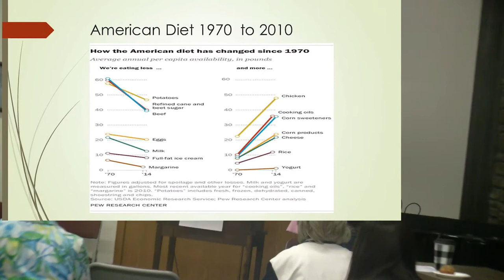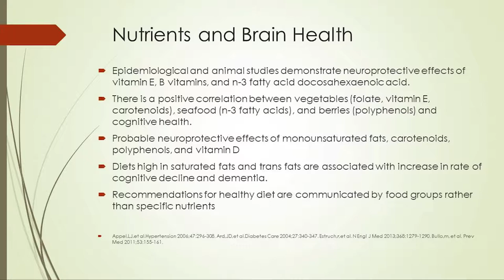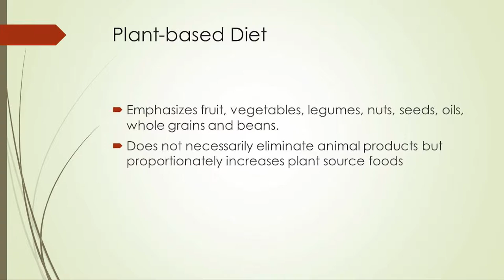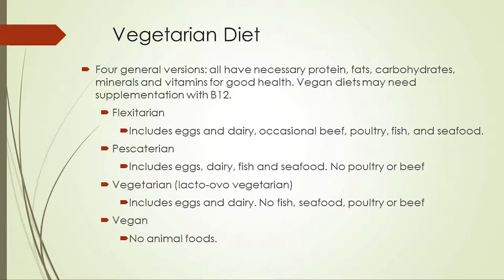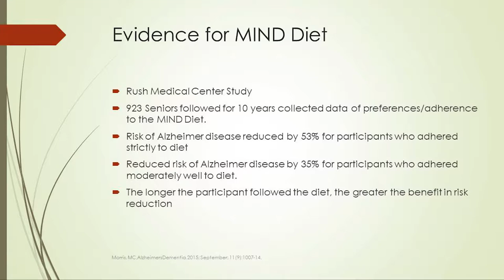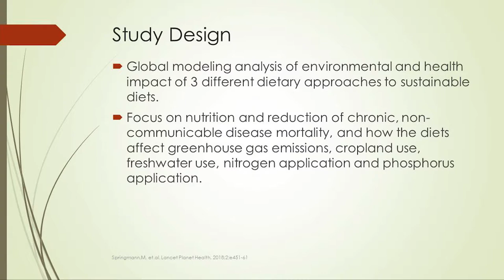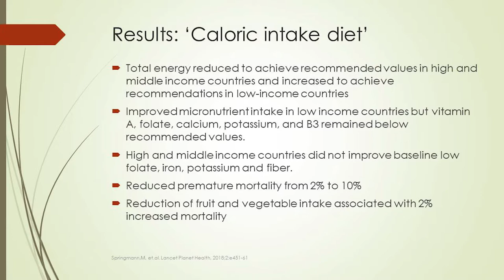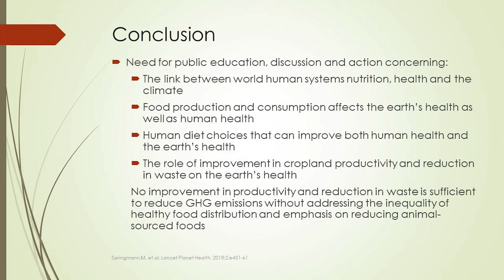Drawdown Conference: Session - Plant-Based Diets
April 27, 2019 at Good Shepherd Lutheran Church, Fayetteville , Arkansas.  , Margaret Tremwel  (Updated, improved audio and additional video supplied by Orlo Sitt)